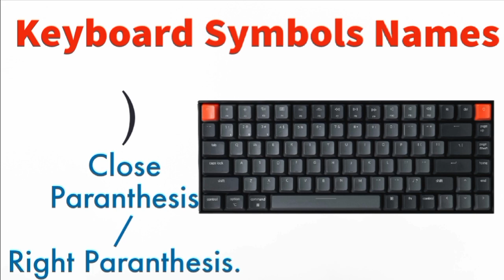Keyboard Symbols Names || Learn Computer in Telugu || Computer Education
Hello Everyone ❤
In this Video, you can learn all the signs/names of Keyboard Symbols Easily. This tutorial will teach Computer Basics (Keyboard Symbols Names Telugu/English). Most of these Symbols are also present in Mobile Keyboard also. Watch this video completely and Know how to pronounce Computer Keyboard Symbols Names List.

Happy Learning! 😊